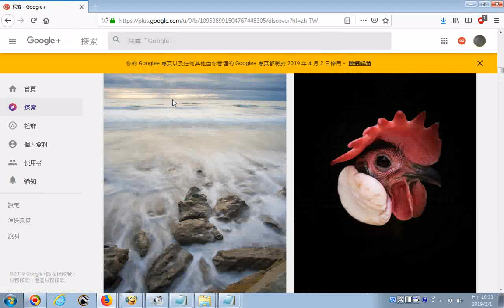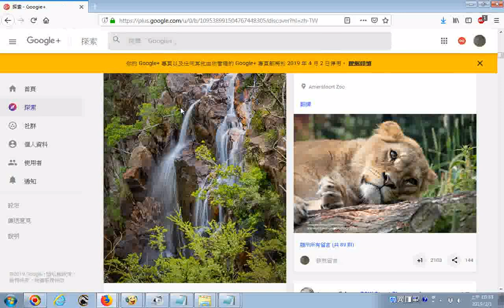_探索 - Google+20190201_因為分享Yotube影片時螢幕顯示 Google+ 專頁以及任何其他由你管理的 Google+ 專頁都將於 2019 年 4 月 2 日停用